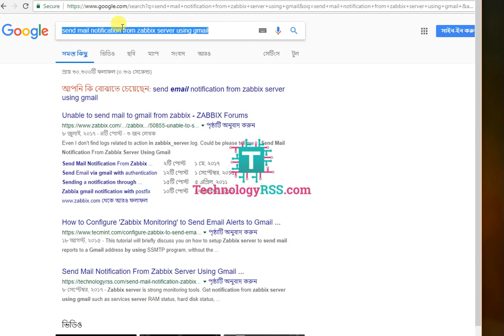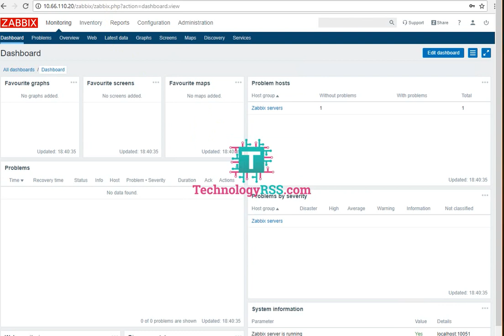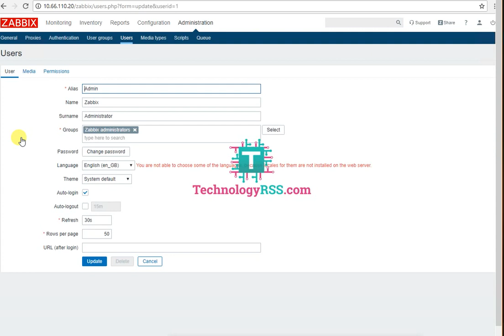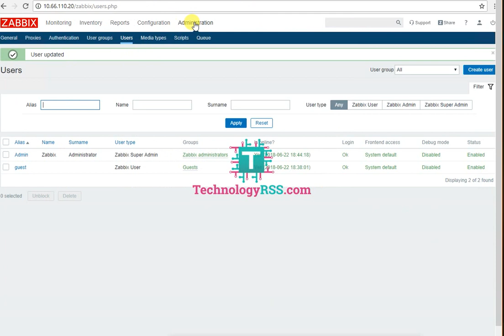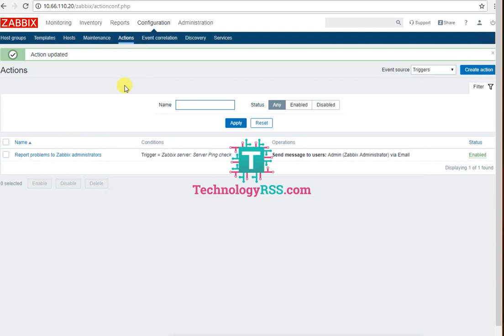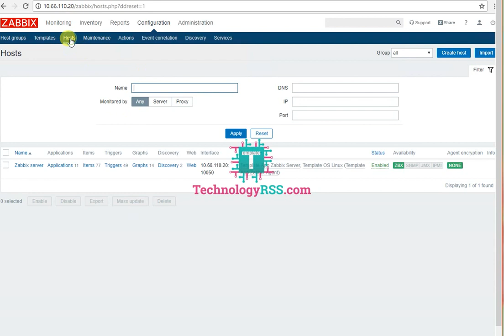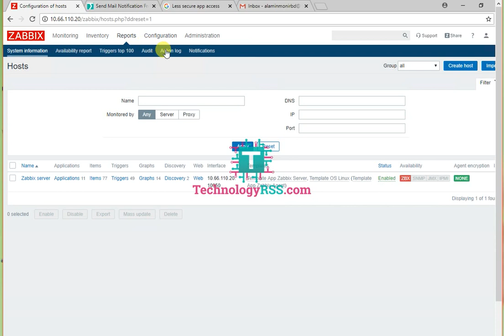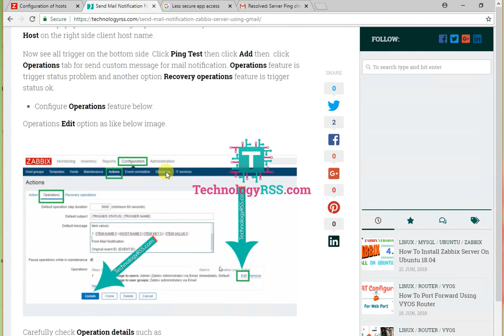Send Mail Notification From Zabbix Server Using Gmail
Now I want to share how send mail notification from zabbix server using gmail server.

Sending a notification through Gmail SMTP server
How to configure mail alerts on zabbix server
Sending mail notifications with zabbix and Gmail
How to Configure Zabbix Monitoring to Send Email Alerts to Gmail

Thanks.